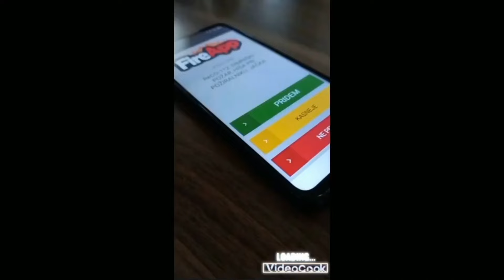GBL, VOZILA 1, 2, 4 in 6 NA INTERVENCIJO